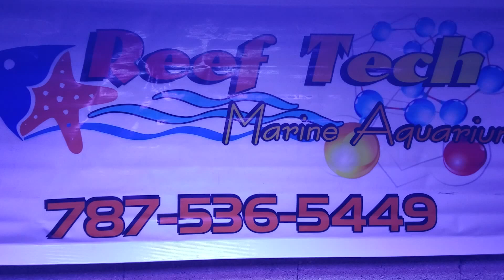Short but interesting coral reef!!!